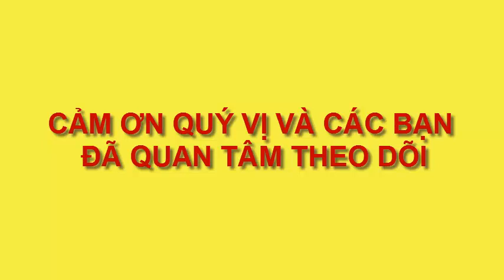vẽ cá heo đùa sóng biển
vẽ con vật yêu thích, dạy bé vẽ con vật, vẽ động vật biển